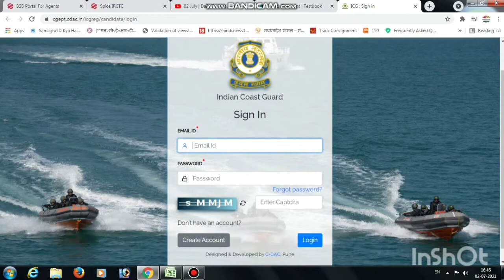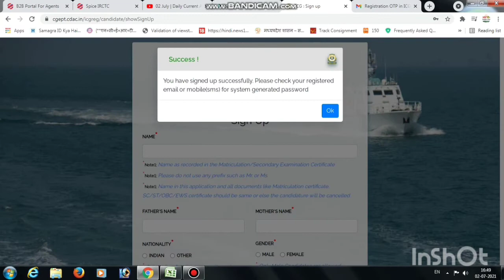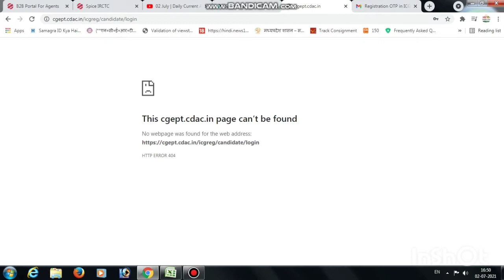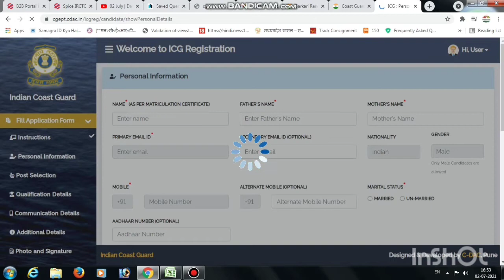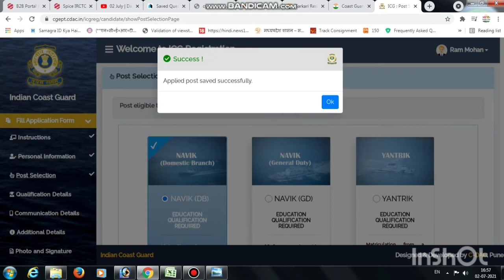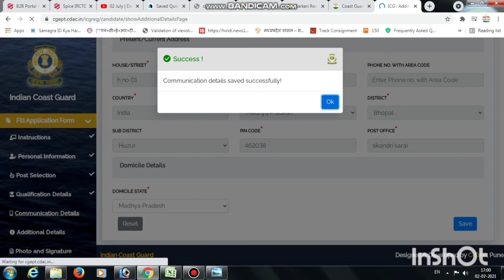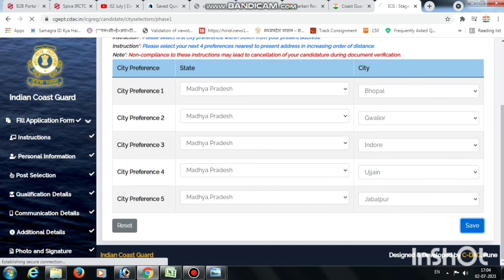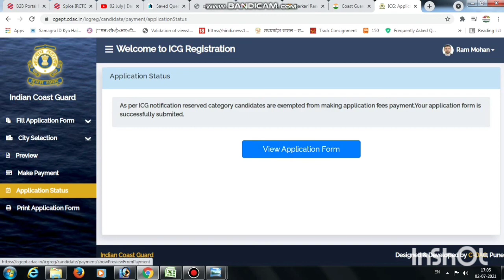Coast Guard Navik DB/Navik GD Online Form 2021 How to Fill ICG Yantrik Navik Form 2021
Check Coast Guard Navik DB/ Navik GD / Yantrik Recruitment 2021 Details Before Apply
Indian Coast Guard has Inviting Online Application Form for the Recruitment of Navik GD, Yantrik & Navik DB Post under Advt Coast Guard 01/2022. Those Candidates are interested in the Following Process of Coast Guard Navik / Yantrik Recruitment 2021 & complete the Required Eligibility Criteria Can read the Full Notification and Apply Online.